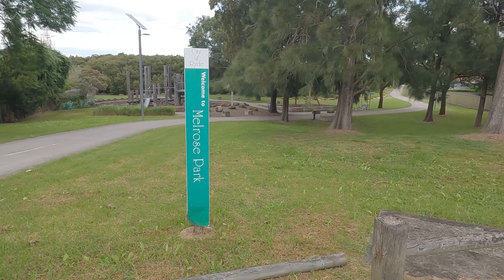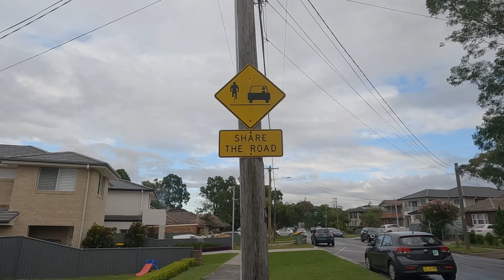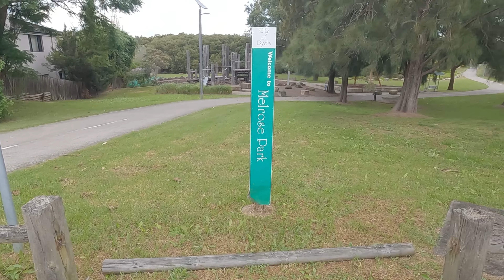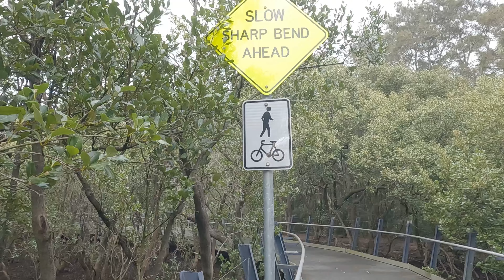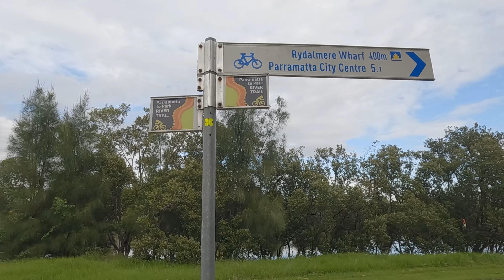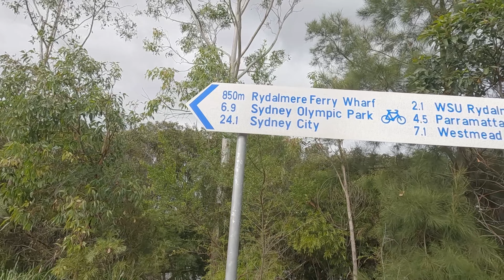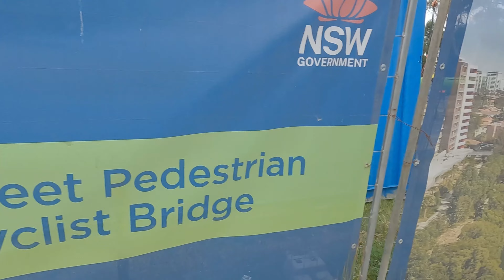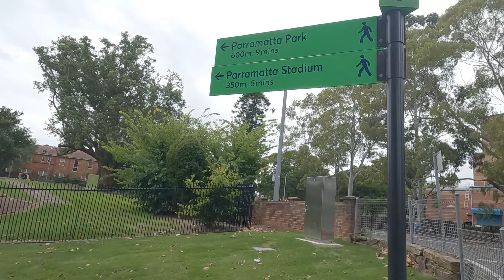My favourite places to run (Episode 2) - Meadowbank, Rydalmere, Parramatta Park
In this video we head from Rhodes to Parramatta Park via John Whitton Bridge, Meadowbank, Silverwater Bridge, Rydalmere and Parramatta.

00:00 Intro
00:53 John Whitton Bridge
02:57 Meadowbank Park
04:18 Melrose Park
05:29 George Kendall Riverside Park
06:03 Ermington
06:58 Silverwater Bridge
09:13 Rydalmere
11:26 Parramatta
13:13 Parramatta Park
14:47 Outro

9